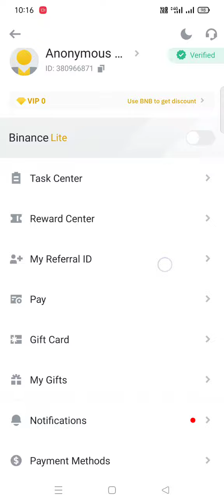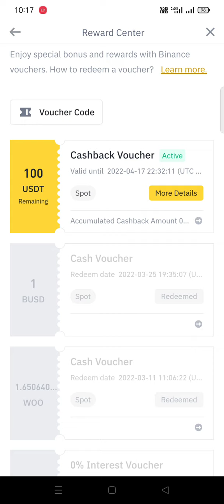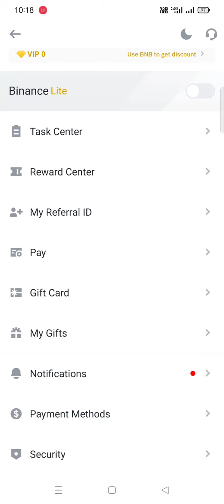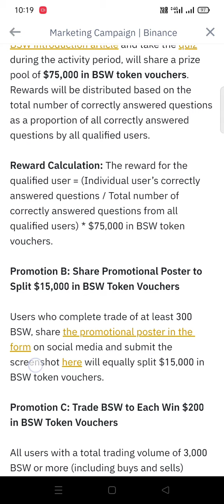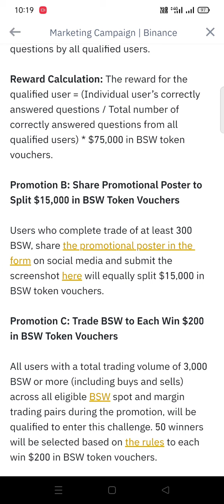How to use $100 USDT Cashback voucher on Binance in Hindi ?